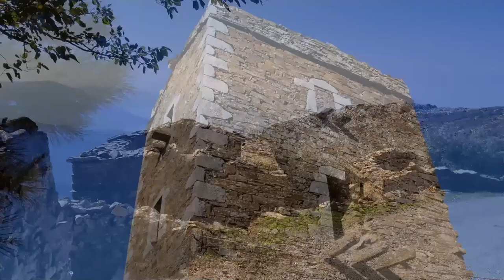The Traveling Librarian goes to the Greek Mani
Jeff Klapes, the The Traveling Librarian from Beebe Library, takes you on a tour of the remote Mani peninsula, at the extreme southern tip of the Greek mainland in the Peloponnese.